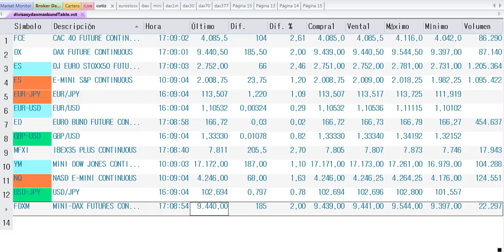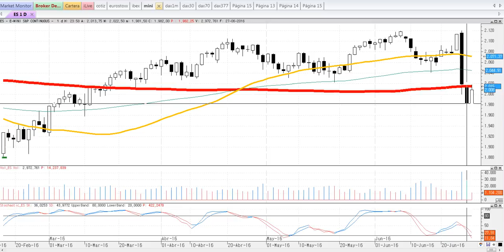Resumen de mercados en 90 segundos del martes 28-6-2016 por Cárpatos.